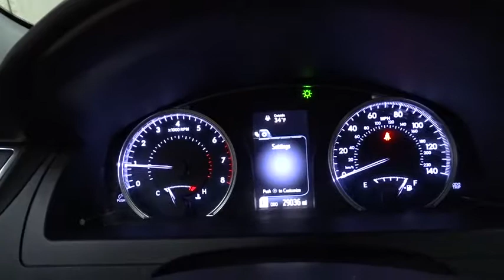2016 Toyota Camry Des Plaines, Elmhurst, Schaumburg, Chicago, Naperville, IL TP5681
Predawn Gray Mica Used 2016 Toyota Camry available in Des Plaines, Illinois at Bredemann Toyota. Servicing the Elmhurst, Schaumburg, Chicago, Naperville, IL area.
2016 Toyota Camry XLE Nav - Stock#: TP5681 - VIN#: 4T1BF1FK0GU526956

Bredemann Toyota
1301 W Dempster St

*BREDEMANN, JUST RATED A 5 STAR DEALER OF THE YEAR & A+ BY THE BBB**THE BEST PRICES, THE BEST VEHICLES AND THE BEST SERVICE FOR OVER 106 YEARS! **MUST MAKE ROOM FOR THE TOYOTA-THON SHIPMENTS PERFECT RESEARCH, HOW IS YOUR TIMING? ** WHY BUY NEW? SAVE MORE FOR YOU & A LONGER WARRANTY TOO!**BEAUTIFUL SILVER PEARL MICA XLE EDITION HEATED LEATHER, ^MOONROOF^ NAVIGATION, BACKUP CAMERA, *REMOTE STARTER W/KEYLESS ENTRY, CD/MP3 PREMIUM SOUND *AND ONE OF THE BEST MILES & PRICE AROUND. *TOYOTA CERTIFIED 7YR/100K FACTORY WARRANTY & 1YR CARFAX MONEYBACK GUARANTEE ALL FOR FREEEEE! TOYOTA-THON IS GOING ON, NOW'S THE TIME!!!*